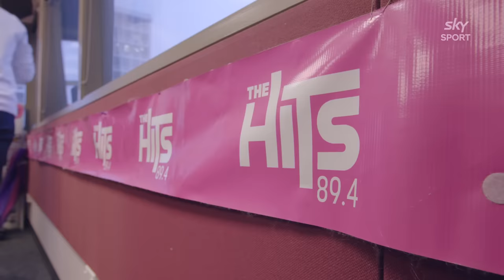The hectic training schedule that keeps All Black halfback Aaron Smith sharp | RugbyPass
Sky Sport NZ camera's followed All Black halfback Aaron Smith during his weekly routine as a leader of the Otago Highlanders and captured the lengths he goes to in order to stay ahead of his rivals and amongst the worlds best No.9's.